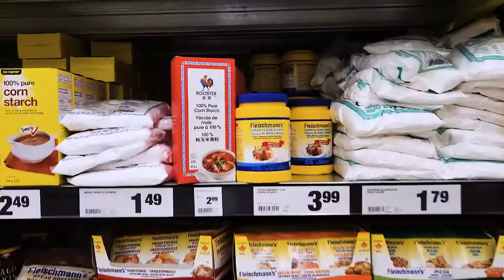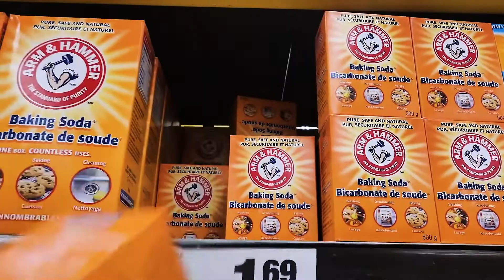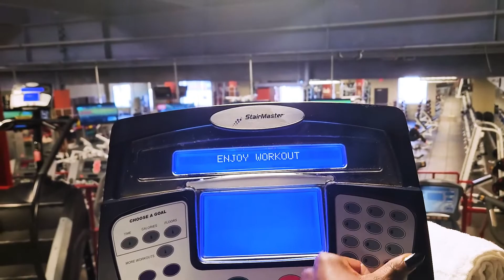5 Weeks Out Bikini Prep | Glute Workout Routine, Grocery Haul, I Got My Nails Done, Healthy Recipes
@imanikimm Hey, ya’ll! It's been a minute but I'm glad to be back with my new bikini competition prep series. Enjoy!

Chocolate Chip Oatmeal Banana Bread 🍌 🍞

Ingredients👇🏾

Wet
3 ripe bananas
100 grams of pumpkin puree
145 grams of lactose-free Greek yogurt
2 eggs
1 teaspoon of vanilla extract

Dry
90 grams of rolled oats
130 grams of oat flour
85 grams of monk fruit sweetener
30 grams of vanilla vegan protein powder
200 grams of sugar-free chocolate chips
1 teaspoon baking soda
1 teaspoon baking powder
1 teaspoon of cinnamon
1 teaspoon of salt

Method👇🏾

1️⃣ Preheat the oven to 350 degrees Fahrenheit. Line a 9-inch × 5-inch loaf pan with parchment paper and lightly spray with cooking oil.

2️⃣ Mix the dry ingredients together and set aside.

3️⃣ Mash the ripe bananas in a bowl and set aside.

4️⃣ Mix the wet ingredients together and add in the mashed bananas. When this is combined, fold in the dry mixture, and 150 grams of sugar-free chocolate chips (save 50 grams for the top) and DO NOT over-mix.

5️⃣ Bake this in the oven at 350 degrees Fahrenheit for one hour, until a toothpick, comes out clean. When it's finished baking, let it cool for 15 minutes before cutting. This recipe makes 10 servings.

Nutrition
Cal/208 8g P, 8g F, 45g C

Timecodes
0:00 - Intro
0:41- I'm Stressed Out
2:13 - Grocery Haul
4:24 - Check In
6:13 - Glute-Focused Workout
7:48 - Prep Updates
10:31 - Banana Bread
12:20 - Subscribe